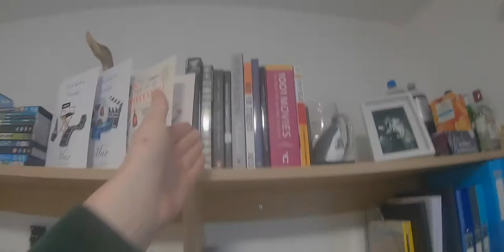Moving To University (Vlog)